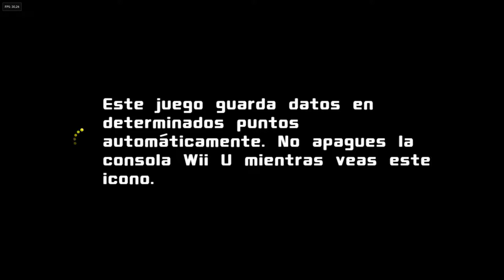Pac-Man y Las Aventuras Fantasmales 2 de Wii U (Cemu). Muelle espacial (Espacio) (Nivel 34)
🎮 Lista de Let´s play en español de Pac-Man y Las Aventuras Fantasmales 2 (Español) de Wii U con el emulador Cemu

Pac-Man y las Aventuras Fantasmales 2 (en inglés Pac-Man and the Ghostly Adventures 2) es la segunda entrega del título de aventuras y plataformas Pac-Man and the Ghostly Adventures para PlayStation 3, Xbox 360, Wii U y Nintendo 3DS a cargo de Namco Bandai Games; esta vez deberemos enfrentarnos al ejército del malvado Lord Betrayus.